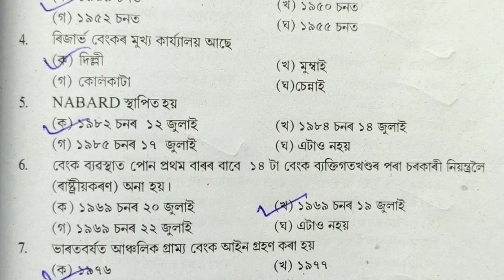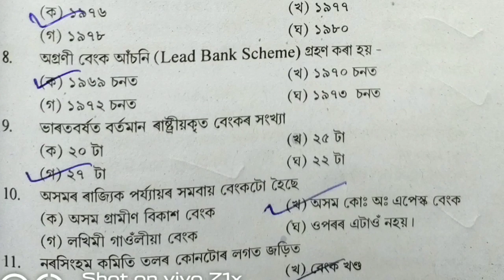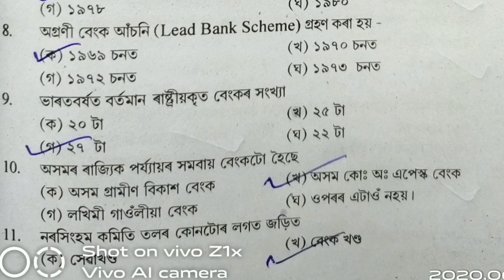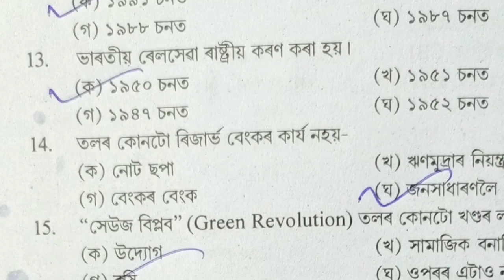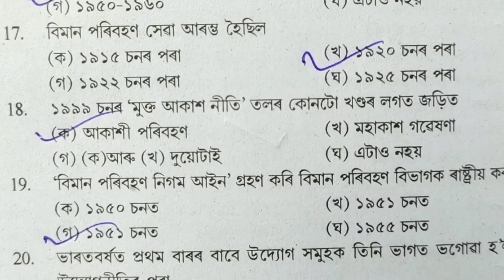অসম আৰক্ষীৰ Written Exam ত আহিবলগীয়া কিছুমান প্ৰশ্নাৱলী